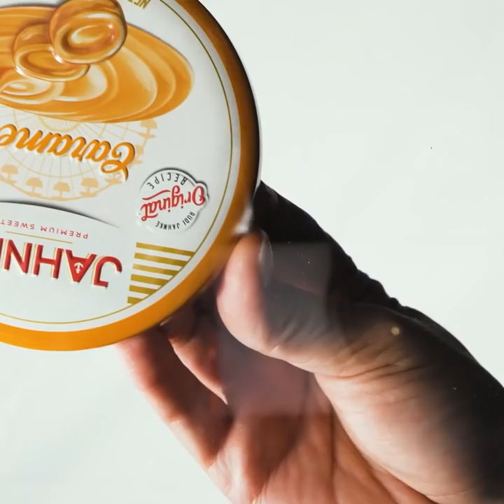Budget-Friendly Bathroom Transformation || Stylish Bedroom And Bathroom Designs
TIMESTAMPS:
00:12 Biophilic design bathroom
03:09 Bedroom transformation
06:02 DIY bed
08:00 Extreme DIY makeover of a small bathroom